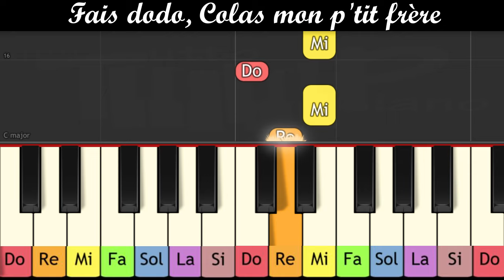Piano pour enfant - Fais dodo, Colas mon p'tit frère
Apprendre la comptine "Fais dodo, Colas mon p'tit frère"